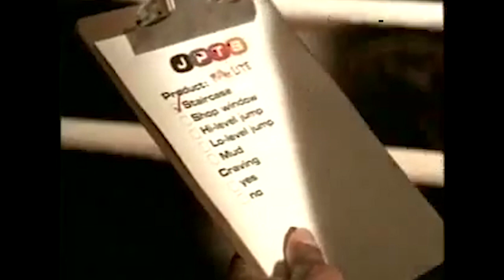MILLER LITE: Product Testing (Approved by Dick) (Best Beer Ads of all Time)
Read our article critiquing the best beer ads of all time

This is one of the original 'Dick' ads for Miller Lite made all the way back in 1996 by Fallon McElligott, one of the hotshops of the time.